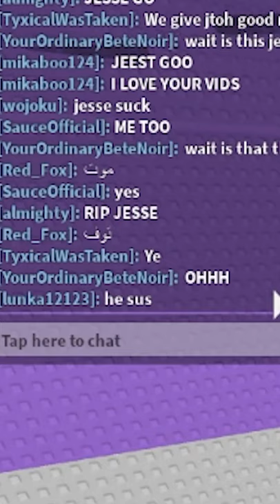I GOT TROLLED BY THE HARDEST TOWE OF HELL IN ROBLOX